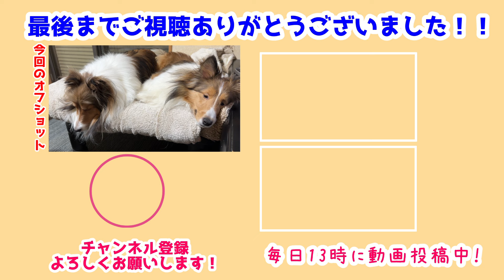【シェルティ】こたつがやっぱり好き🐾【一緒がいいね】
こたつの上やっぱりみんなのお気に入り!
最近翔ちゃんが乗らないから…
みんなが使えて嬉しそうだね✨

こたつの上は狭いからみんなで仲良く使おうね!
翔ちゃんが来たら譲ってあげてね🍀

前作→【シェルティ】卒業しちゃったね🐾【また会いたいね】